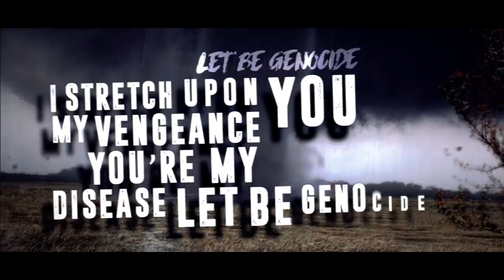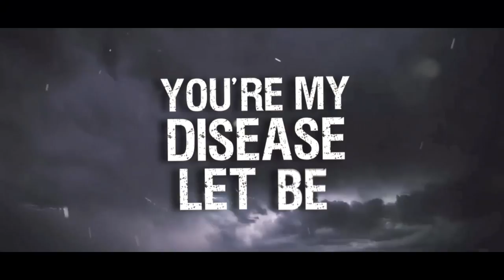HELL OBELISCO - Earth Rage Apocalypse (OFFICIAL LYRIC VIDEO)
HELL OBELISCO "Earth Rage Apocalypse" official lyric video from the new album ‘Swamp Wizard Rises’ out on March 23!

‘Swamp Wizard Rises’ out on March 23 via Argonauta Records

lyric video by Giorgio Romagnoli
follow Giorgio romagnoli: